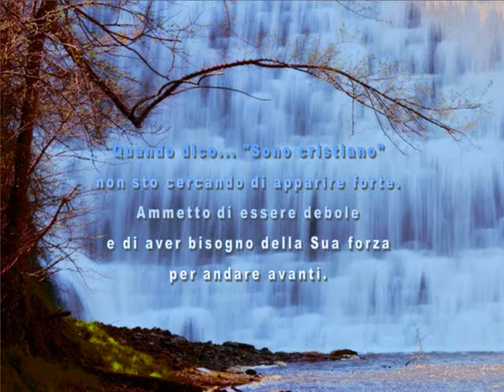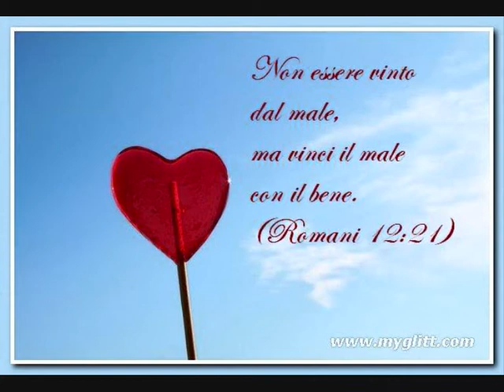ESSERE CRISTIANO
Esser cristiani è.